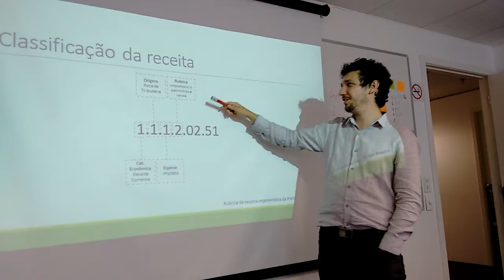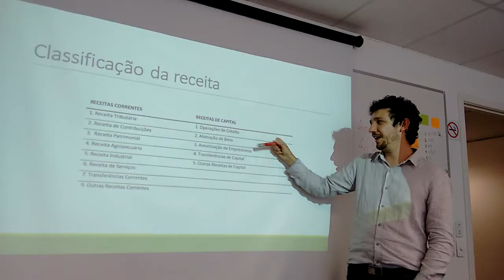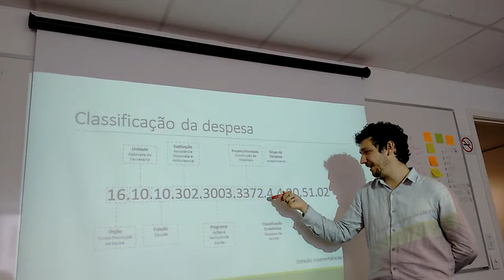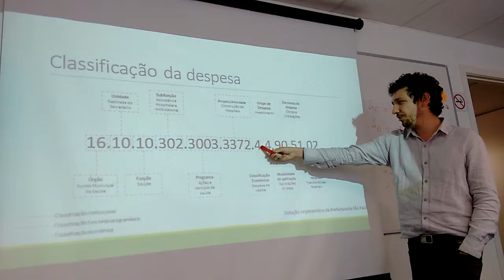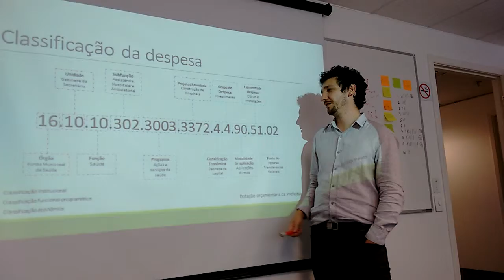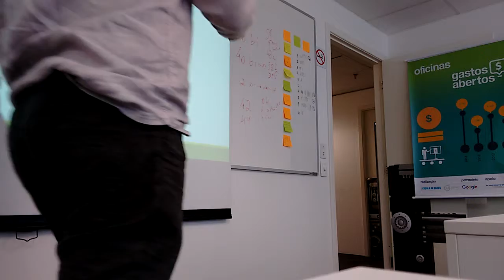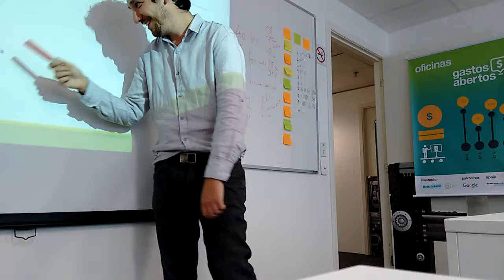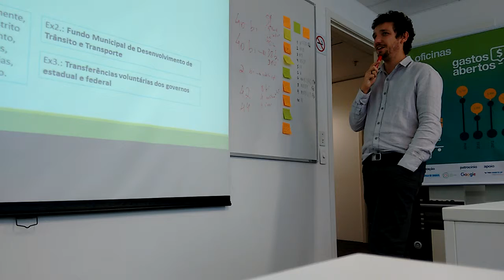Gastos Abertos - aula 1 (parte 5)